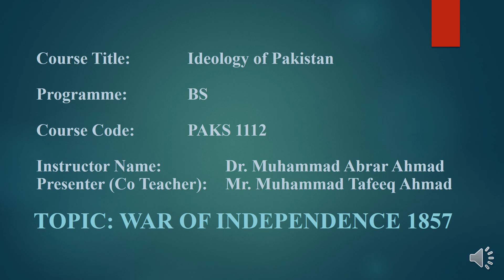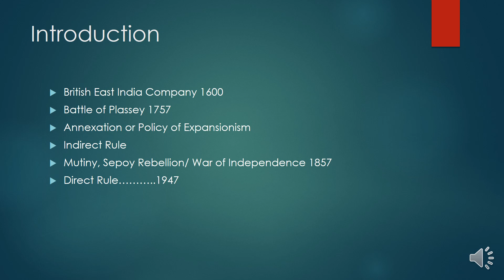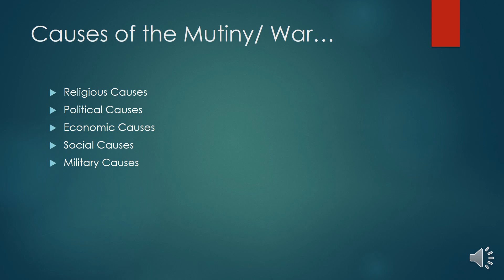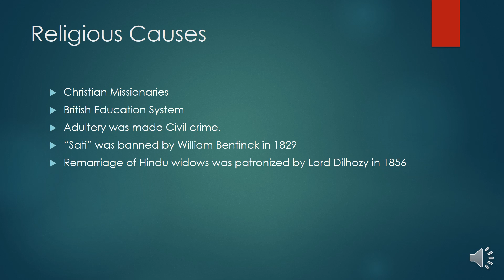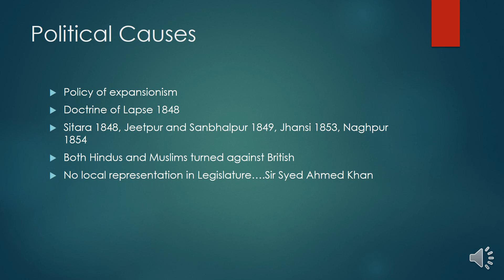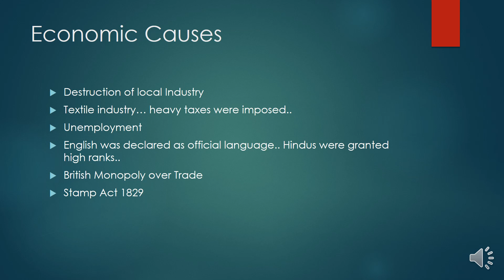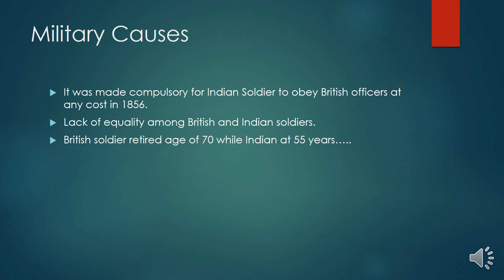Lecture 11 War of independence 1857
Causes of War of Independence 1857